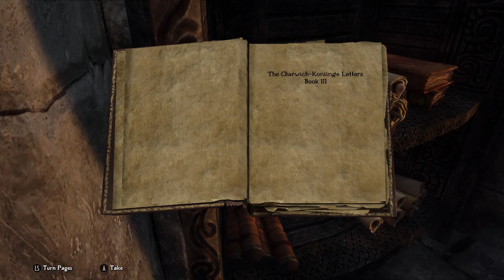Living Skyrim 4: Grey's Academy Ep.30